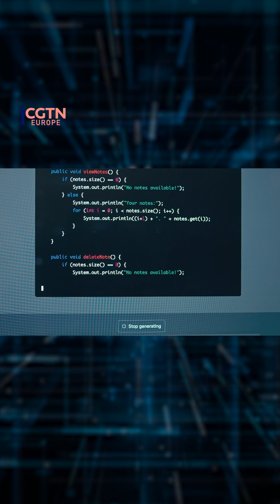How AI changed the world in 2024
The machines haven’t taken over the planet, just yet. But artificial intelligence certainly made its mark in 2024. There were Nobel Prizes, robo-teachers, deepfake fraudsters and, incredibly, computers that doubled their processing power every few months. CGTN’s Michael Marillier takes a look at some of the key moments.